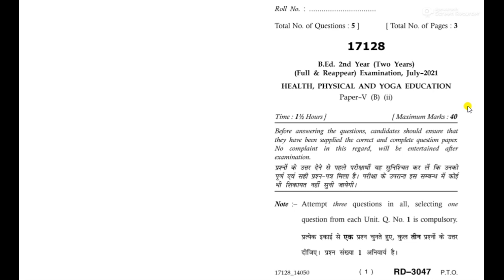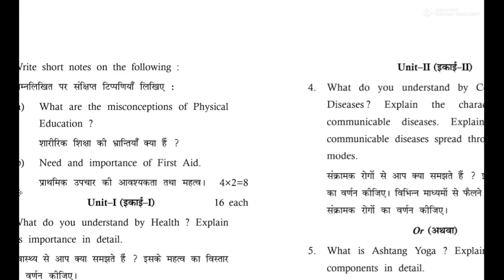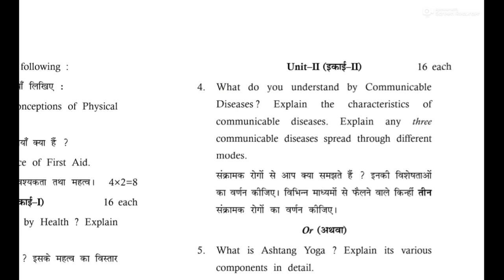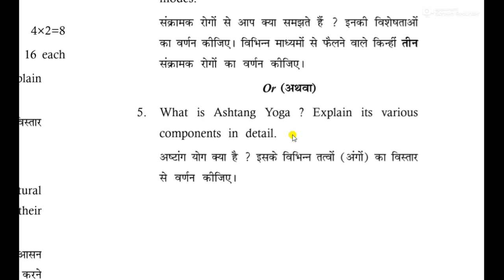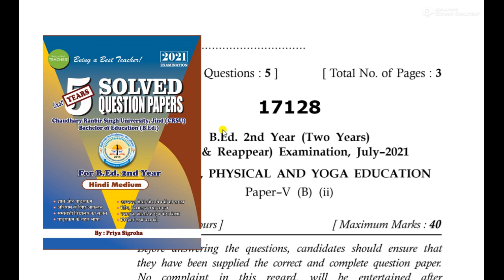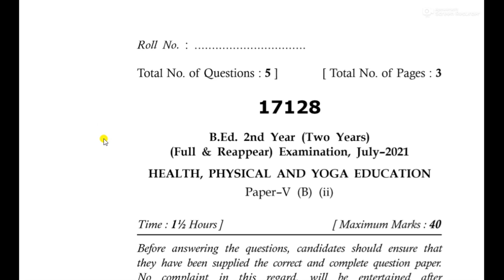MDU Health Physical and Yoga Education (स्वास्थ्य, शारीरिक शिक्षा एवं योग) Question Paper 2021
MDU Health Physical and Yoga Education
Health Physical and Yoga Education
MDU Health Physical and Yoga Education Question Paper 2021
Yoga Education